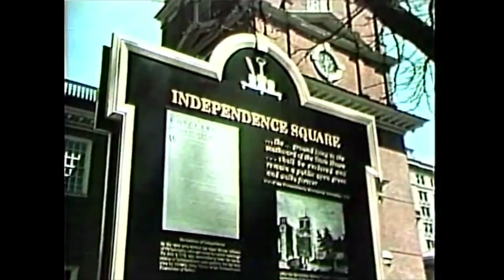1981 Philadelphia Big 5 College Basketball Film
A great look back at the 1981 Philadelphia Big 5 college basketball scene that was highlighted by St. Joe's pulling off an incredible upset of #1 DePaul in the NCAA Tournament. Narrated by John Facenda. A Tel Ra Production